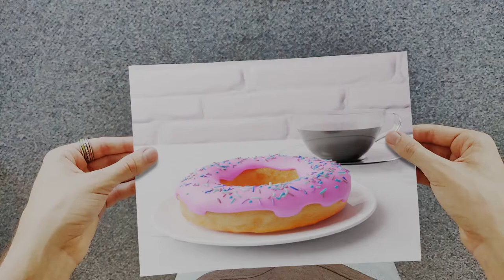Deformable paper in Blender... Fixed!!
Now the deformable paper in blender is fixed... the issue was with hook modifier
all thanks to CgMatter/DefaultCube making such amazing videos.